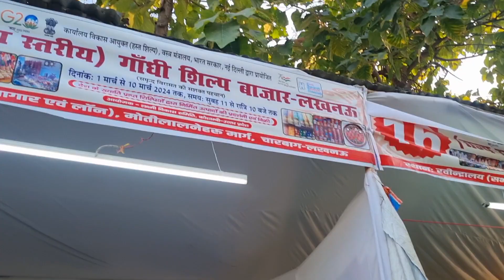Gandhi Shilp Bazar Ravindralaya Charbagh Lucknow ends today